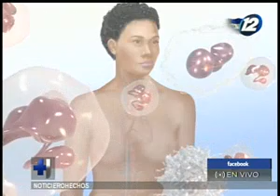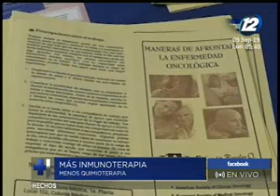Expertos buscan implementar nuevo método para tratamiento del cáncer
Reducir las quimioterapias en pacientes con cáncer e implementar un nuevo método para su tratamiento fueron algunas de las propuestas que solicitaron expertos en esta materia.